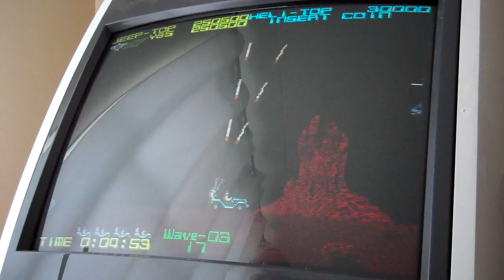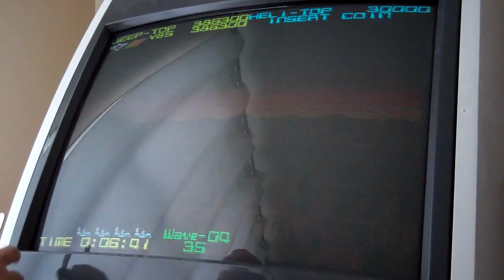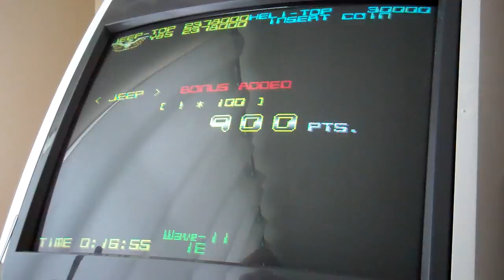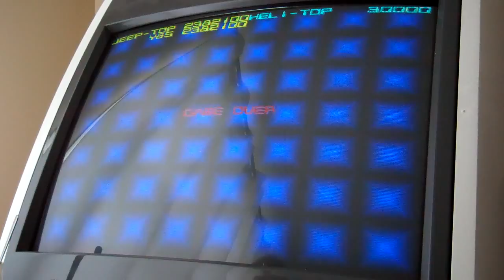Tecmo's "Silk Worm" 2.38 million points - Arcade played in EGRET II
Had a lazy Saturday morning alone for once, so I popped a coin into my EGRET II and had a credit of Silk Worm. Default settings, but with added autofire to the fire button.

Silk Worm has a weird button setup (when you play as Jeep):

A - Jump
B - Fire
C - Turn your fire turret to the left (this button was originally installed on the top of the joystick so I guess the joysticks might have been supplied by Tecmo with the conversion kits)

If you play as the Heli, the C button (on the joystick) tilts your craft downwards causing your bullets to go diagonally. I hate playing as the Heli though, so I have made a small JAMMA adapter that let's me control the Jeep instead even though I don't have a 2-player panel installed.

Another fun thing about Silk Worm is that the Jeep's Score is displayed to the left on the screen, making it seem that Jeep should be Player 1, but for some reason, they decided to use Player 2's controls for it. IMHO, the Jeep controls much better, it almost has the same gameplay feeling as Rygar, Tecmo's #1 game in my book.

When you kill enough enemies (you can see the number counting down in the middle of your screen, a group of enemies form a helicopter type craft that'll give you a Power Up item when it's destroyed. To score high in this game, you'll need to not die until your rank (the number of Bonus items picked up) has given you a Golden Eagle (top left of the screen). When you're awarded the Golden Eagle, you will keep your Twin Shot and Silk Worm (full auto fire/speed up) even if you get killed and keep receiving 10K bonuses. You can speed-kill this big helicopter by shooting the second piece appearing (that gray thing) and this gives you 2x bonus (or Power Up) instead of just one.

There's also a secret bonus at the 5th boss (shoot the statue) that gives you 500K and ensures you get the Golden Eagle rank in one swift move. If you play as two players, only the Jeep can pick up the bottom one even though the Heli can reach it. If you fail to get it at the stage 5 boss, you can also get this bonus at stage 7 and maybe even later on. Stage 12 is the final stage and AFAIK, it never ends. Too bad I died so early in this video, as it gets pretty crazy.

Oh, and that's a Latte I'm drinking as the stage bonus counts.